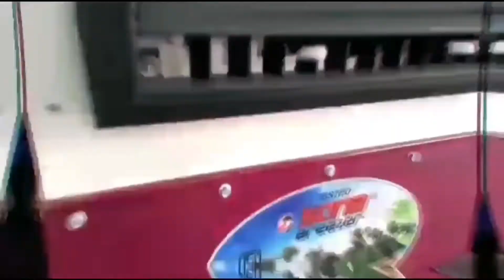KHANDWA-विद्या भारती के अंतर्राष्ट्रीय योग दिवस पर चार लाख लोग एक साथ करेंगे योग